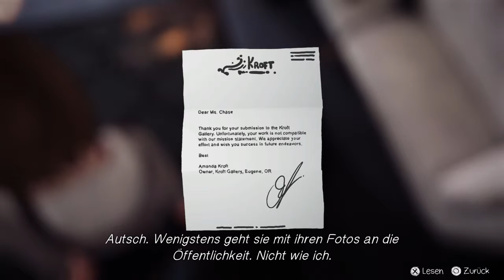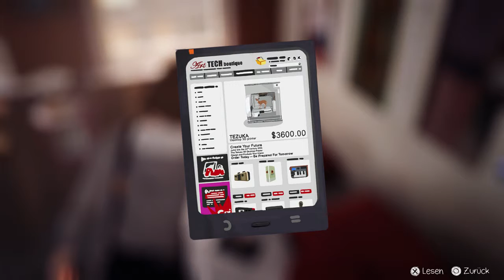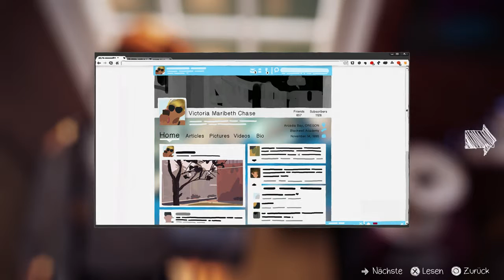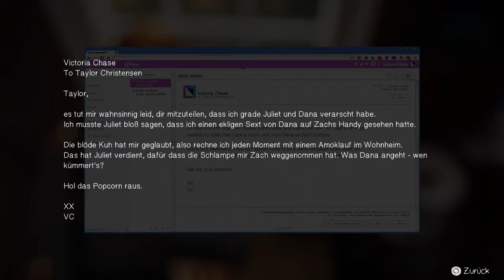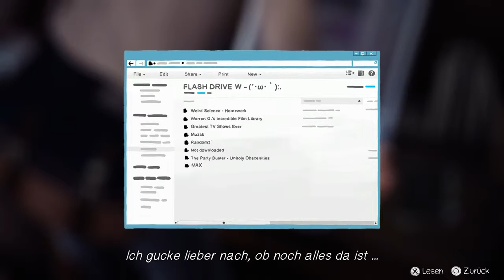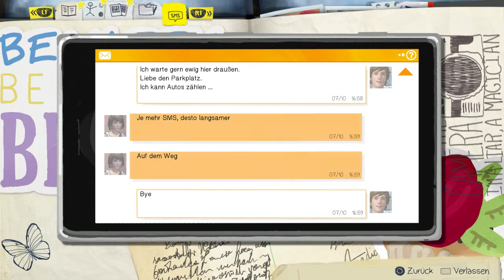003 - Life is Strange - Die Konsequenzen alter Taten...